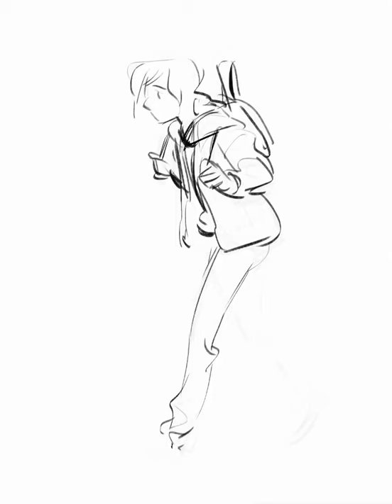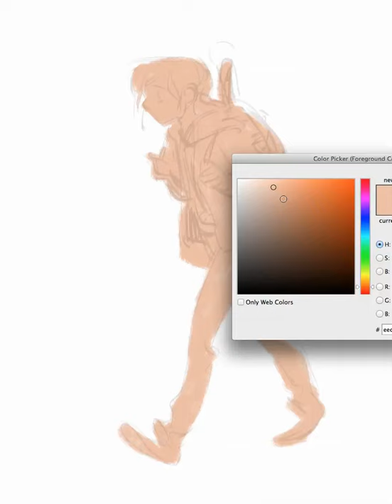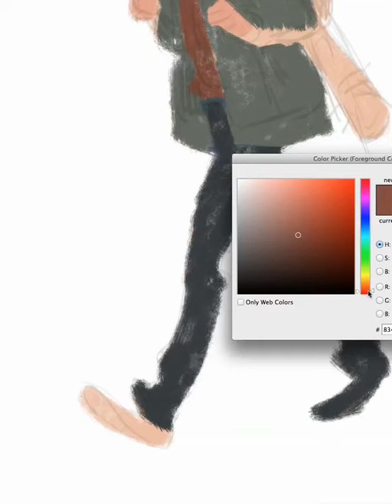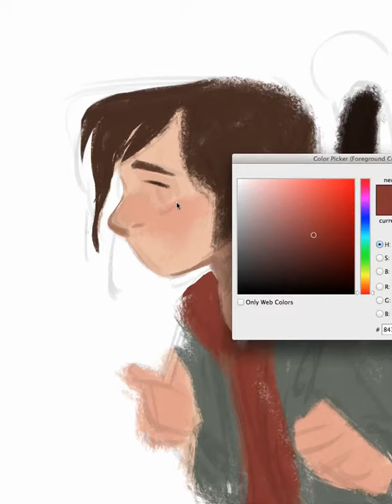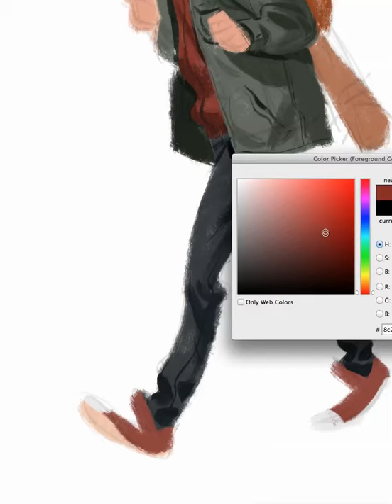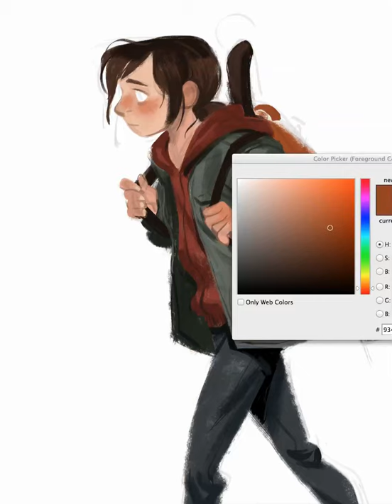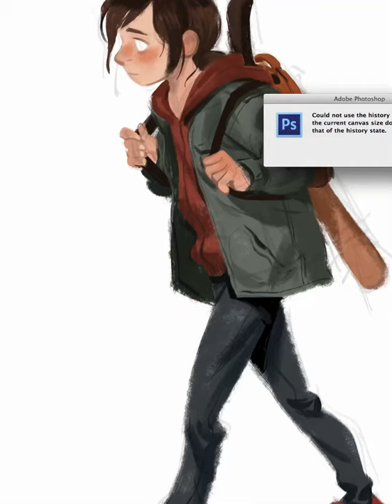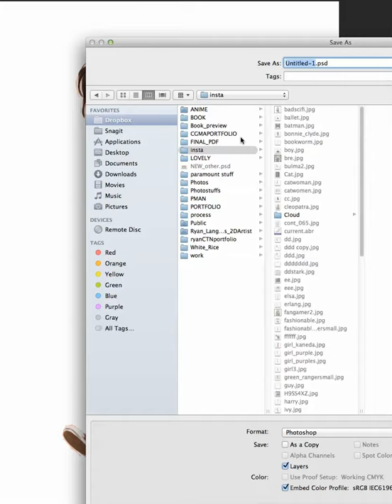Mingjue Helen Chen Process